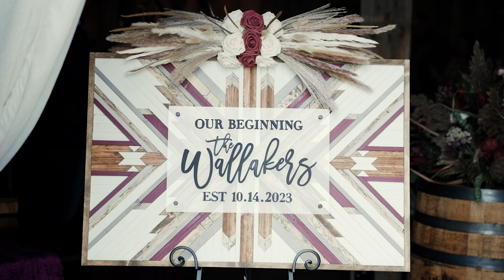Rustic Wedding at Rustic wedding Barn in Allen, MI - Taelor + Bill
In August 2019, Taelor and Bill's love story began through mutual friends. Their instant connection and shared interests in animals, jeeps, and northern adventures deepened their bond. In November 2021, they got engaged in Copper Harbor, MI, surrounded by family. Their love extends to their dog, Ruger, and their favorite activities include Jeeping to their family cabin and exploring the Silver Lake Sand Dunes. The pair planned for a rustic outdoor wedding but did not let the rain dampen their spirits! Enjoy the memories of their once in a lifetime day through their wedding film!